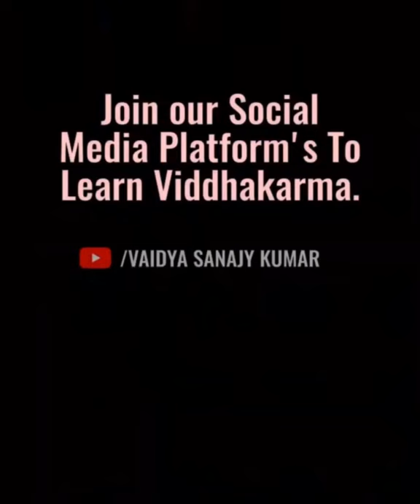Ayurveda management of non responding chronic Asthma.